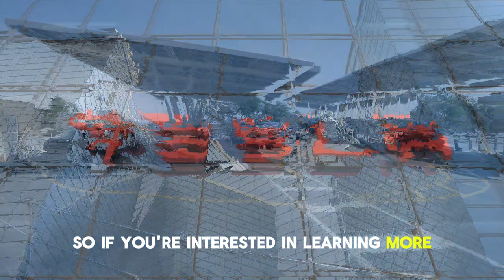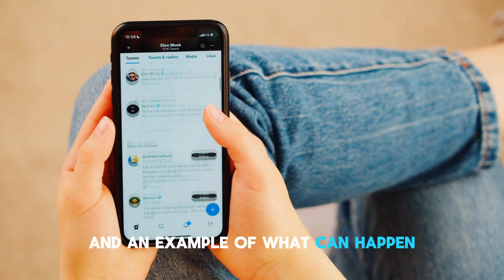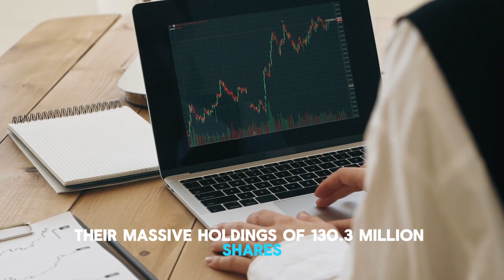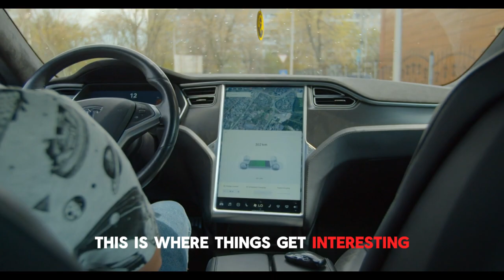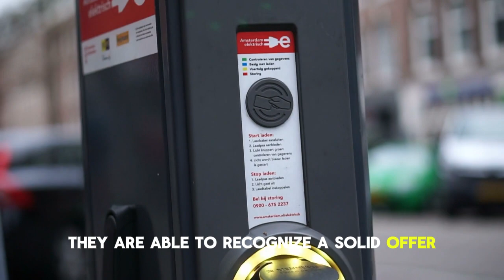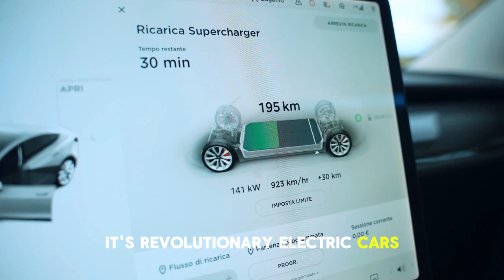Warren Buffett: How 10 Tesla Shares Can Completely Change Your Life!